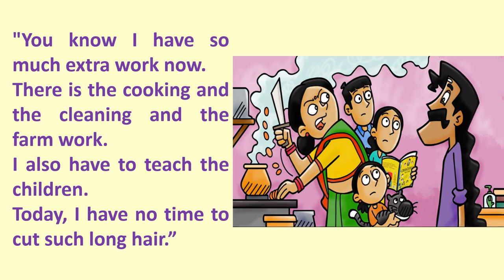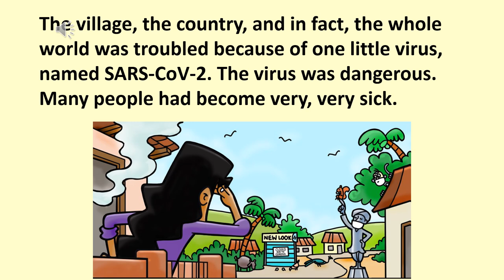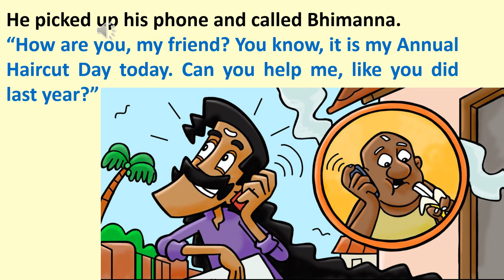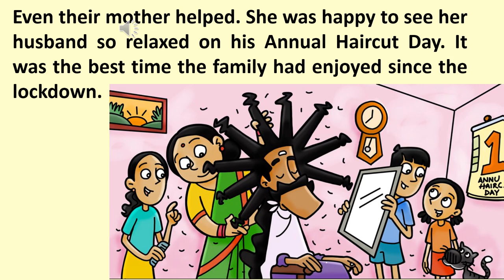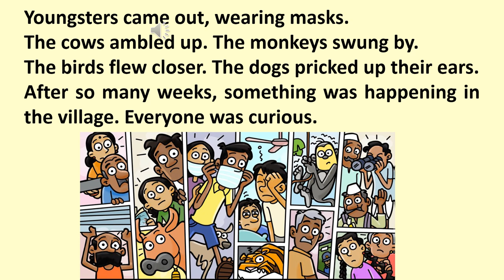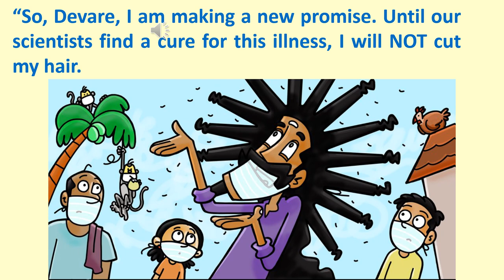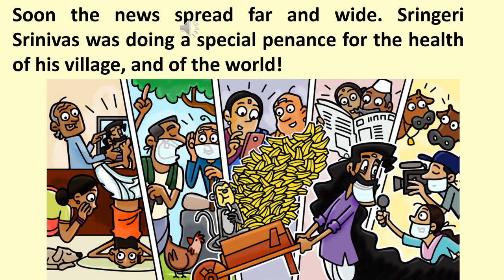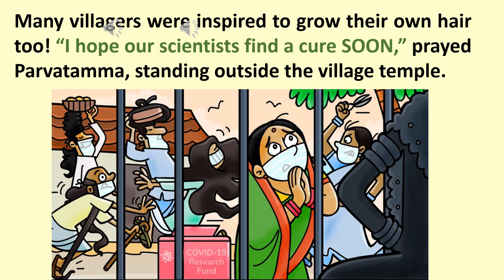Annual haircut day - Once Again. Funny story of Corona times in English. Read aloud-read along.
This is a story about a farmer who has very long hair. He cuts it once every year, and today is that auspicious day. But he can't find anyone to cut them as it is Corona times. Then, an idea comes to his mind. Read this story and have lots of fun.